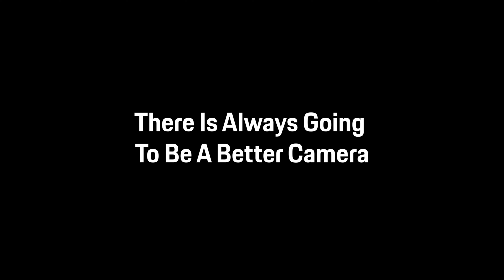What Is The Best Camera To Film Your Porsche With?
We used a range of cameras to see what stood the test of time and added Ai into the mix for 4K and 8k from 16x9 1080p 60 FPS footage to output 3840 x 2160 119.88 FPS.

Cannon R6
Cannon T4i
Pixel 6
iPhone 6
iPhone 11
Ai 4k
Ai 8k

This was started this in late 2022. Just Go Film!

8300 Blackfoot Trail SE
Calgary, AB T2J 7E1
Canada